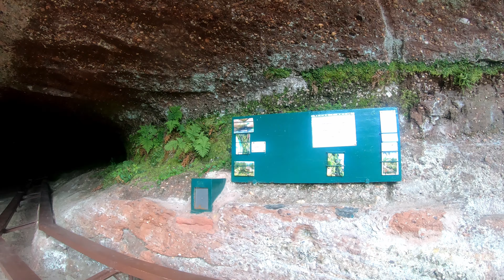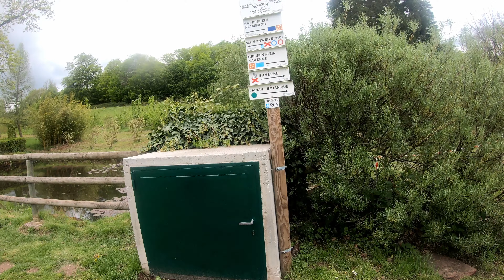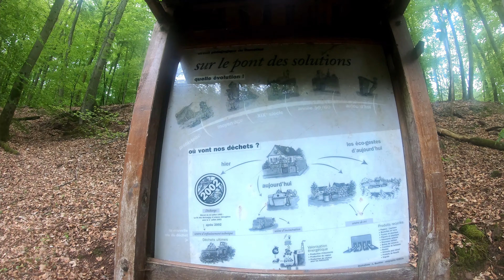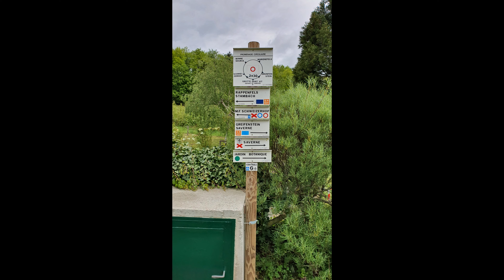de Saverne a la grotte saint vit timewarp x5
petite erreur de frape daans le titre dans la video il y a pas de (e) a saint vit